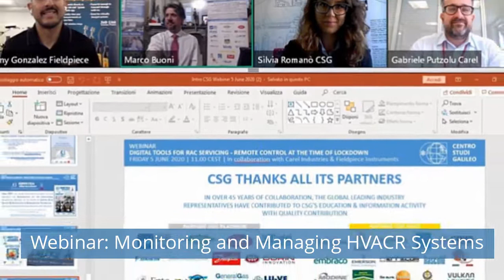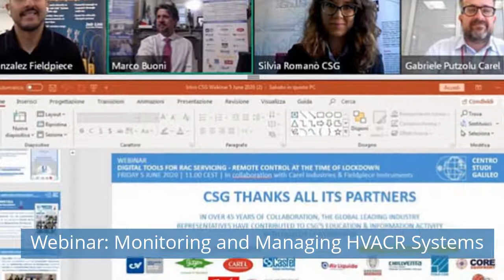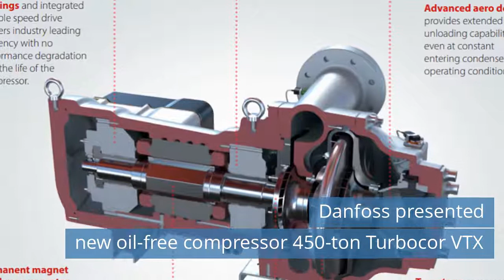New Danfoss oil-free compressor 450-ton Turbocor VTX / Sporlan Refrigerant Fittings ZoomLock MAX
Watch refrigeration news for Wednesday, August 12, 2020.

Today news:
00:08 Webinar: Monitoring and Managing HVACR Systems.
01:20 Parker Sporlan launches Refrigerant Fittings ZoomLock MAX, ZoomLock PUSH.
02:48 Airedale International boosts BREEAM points with DeltaChill R32.
04:04 Danfoss presented new oil-free compressor 450-ton Turbocor VTX.
05:36 Parker Sporlan presents the tenth webinar in the Supermarket Seminar Series .